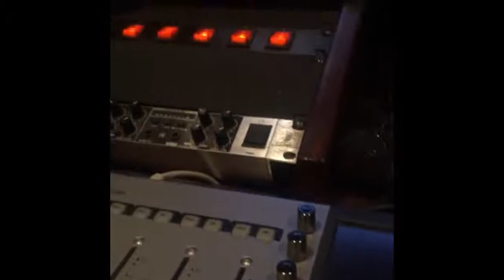(WTF SUPER LOL) VIDEO COMPILATIONS Agustus 2015 #95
(WTF SUPER LOL) VIDEO COMPILATIONS Agustus 2015 #95 1. (IG:@houseofmargeaux)